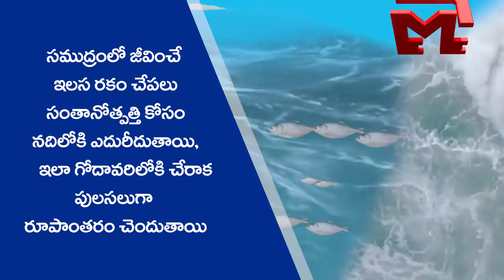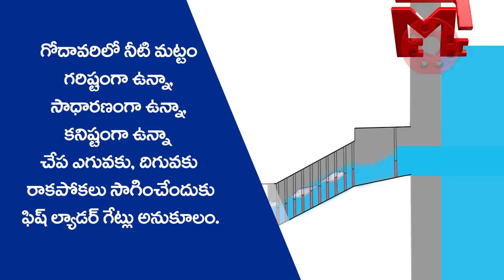పోలవరంలో పులస దారి.. రహదారి | MEIL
The main aim of the Polavaram project is to stop the Godavari flood from merging with the sea and make the state prosperous.  MEIL is executing the works as per the engineering manual and according to the plan. The works are going on at a brisk pace according to the action plan. The state government is able to get the long-pending approvals for designs from the Central Water Commission (CWC).